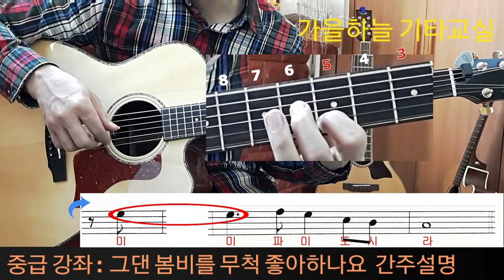(중급20강) 그댄 봄비를 무척 좋아하나요 간주설명 (5패턴.라시도 블럭.G블럭.매우 자세한 설명) 가을하늘 기타교실